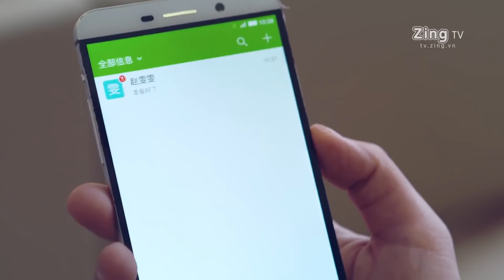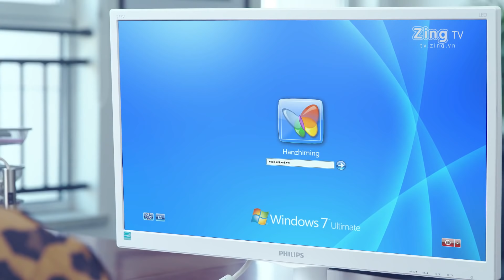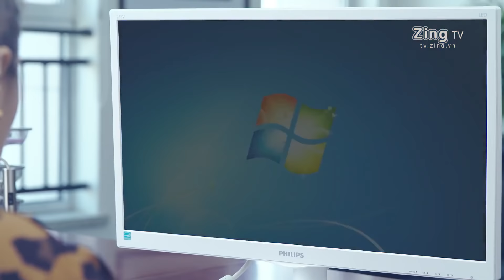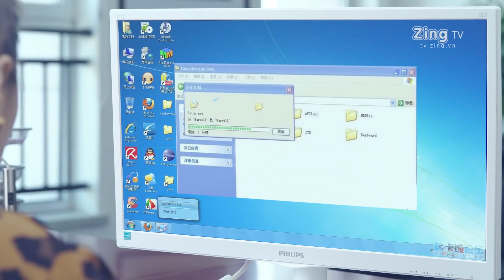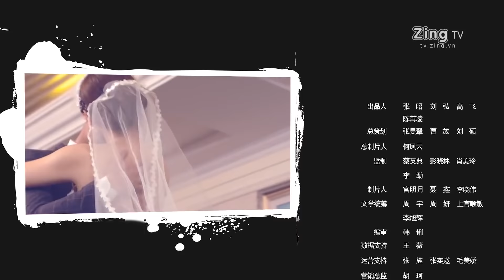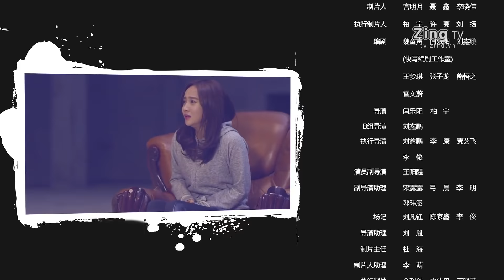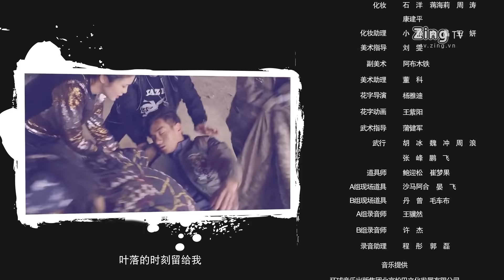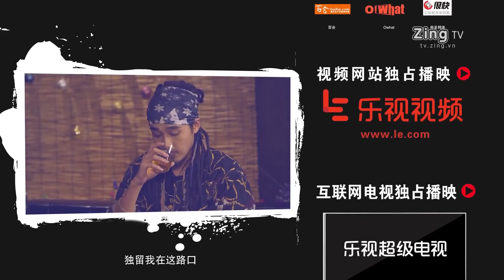Chàng Vệ Sĩ Đáng Yêu 2 Tập 10